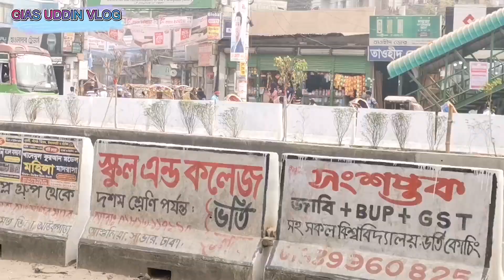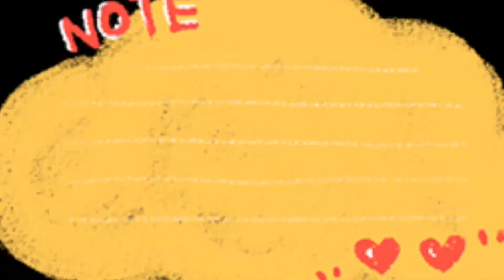ফুটওভার ব্রিজ থাকার পরেও মানুষ রাস্তা পারাপার হচ্ছে আইল্যান্ড/ডিভাইডার দিয়ে।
perfect_pcp ফুটওভার_ ব্রিজ-থাকার_ পরেও_ মানুষ রাস্তা _পারাপার হচ্ছে# আইল্যান্ড/_ডিভাইডার দিয়েপ্রতিটা মানুষের নিজের বিবেক থাকা উচিৎ নিজে সচেতন হয়ে অন্যকে সহায়তা করুন#